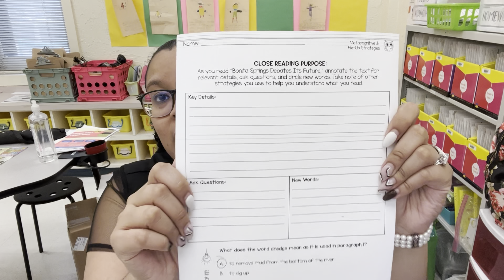Teacher Vlog | Week of April 17TH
Hey Teacher Tribe!

Classroom Wish List